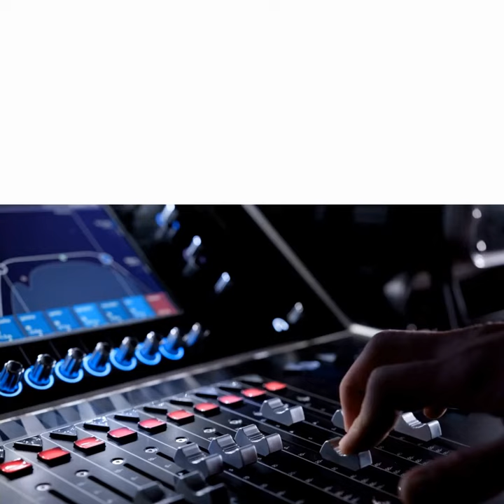NBA trade deadline 2022 - Five bold-ish predictions as Warriors stand pat | News